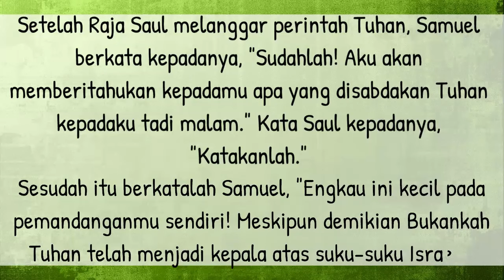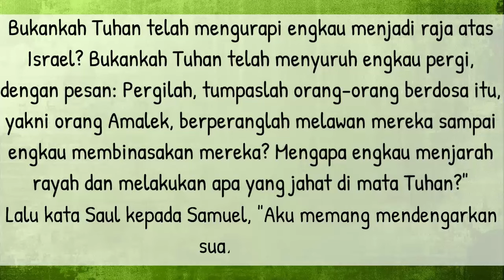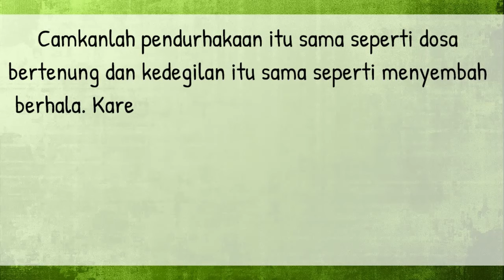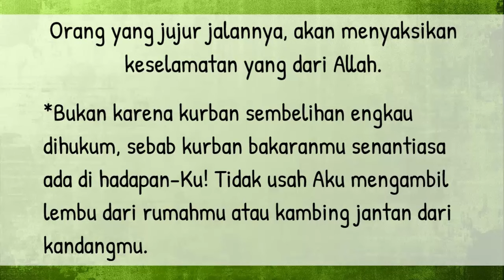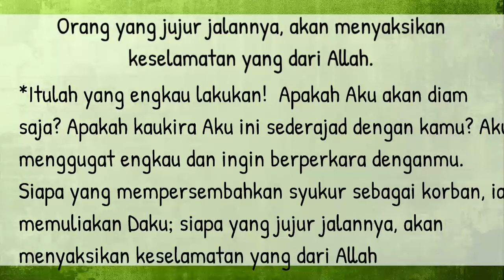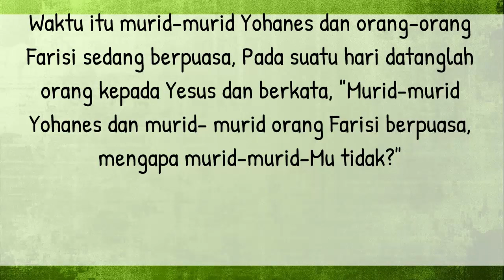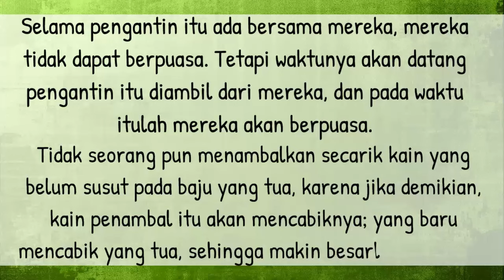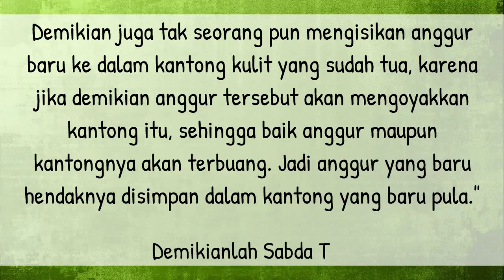Bacaan Liturgi Senin 15 Januari 2024 - Hari Biasa Pekan Biasa ke II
Kalender Liturgi 15 Januari 2024
Senin Pekan Biasa II
Warna Liturgi: Hijau
Bacaan I: 1Sam 15:16-23
Mazmur Tanggapan: Mzm 50:8-9.16bc-17.21.23
Bait Pengantar Injil: Ibr 4:12